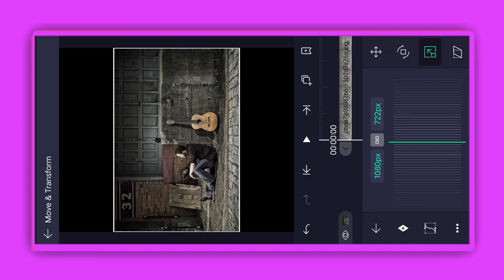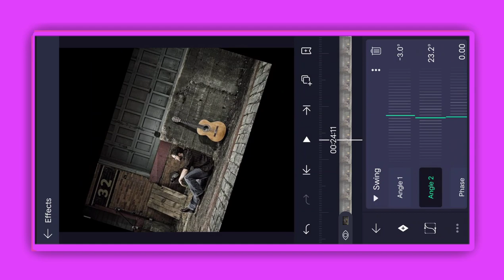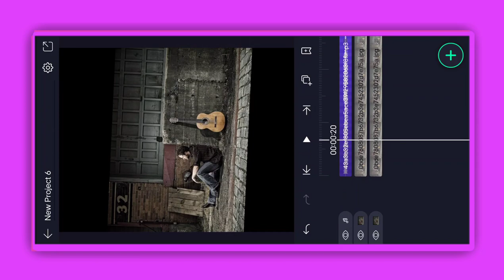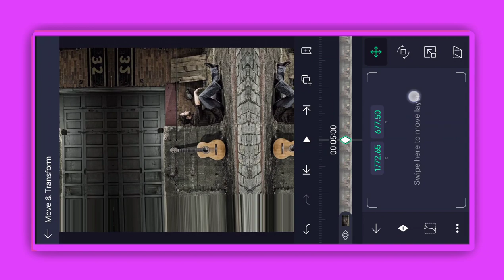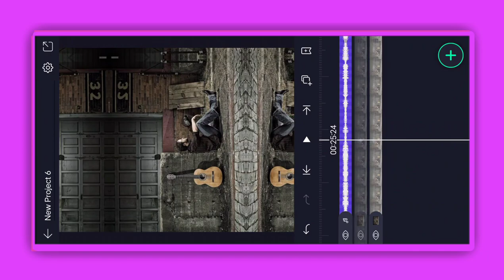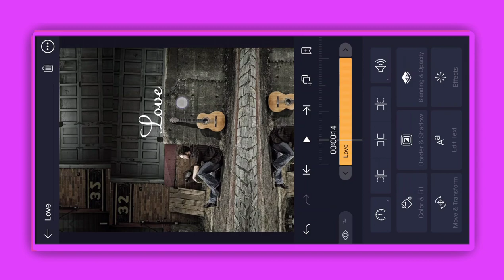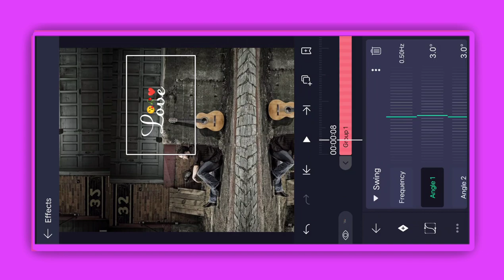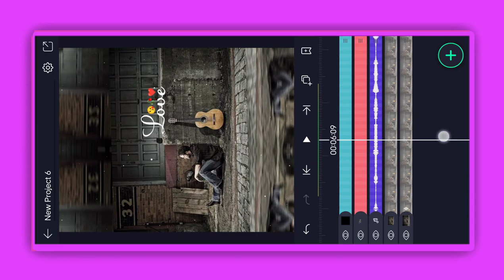How to Make Boat Swing Animation status video | Alight motion photo swing status video kaise banaye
How to make iMovie lyrical status video
Hi
new text status editing 2021 | new whatsapp status editing 2021 | status editing instagram reels

Ummed Hai AapKo  Ye Video Pasand Ayegi

TUTORIAL LINK :-

Query Solved:-
Instagram reels name art video editing
 Reels pe name wali video kaise banaye
 Reels viral video
How to make reels name art video
Instagram reels name art video tutorial
Instagram reels name art video editing 2021
Reels viral name art video editing
instagram reels name art video kaise banaye
reels name art video tutorial 2021
status editing
2021 status video editing
typing lyrics status
Instagram reels name art video editing | Reels pe name wali video kaise banaye | Reels viral video
1- How To Make New Instagram Trending Lyrical Status video
2- how to make trending whatsapp status
3- instagram video status
4- how to make full screen lyrical status
5- how to make lyrical status
6- full screen whatsapp status
7- instagram typing text lyrical video editing
8- how to make typing status video
9- pic par song lyrics kaise banaye
10- how to make trending typing status video
11- typing lyrics kaise likhe
12- shayri likhne wali video kaise banaye
13- photo par shayari likh kar video kaise banaye
14- typing Text Animation Video
15- typing Text lyrics video
16- Instagram story typing Text lyrics video tutorial
17- How to create Trending Instagram TYPING TEXT lyrics animation video
18- trending typing text video editing
19- trending typing text status editing
20- new trending typing status video editing
alight motion
alight motion text progress effect
alight motion trending nature status tutorial
Instagram trending status tutorial
alight motionlyrical text status tutorial
how to make new trending Instagram status
how to make trending sharechat status video
new trending status video kaise banaye
how to create trending Instagram status video
lyrical wali status video kaise banaye
how to make a status video
Coconut tree wali status video kaise banaye
sharechat status video kaise banaye
how to create new trending status video
1- How To Make New Instagram Trending Lyrical Status video
2- how to make trending whatsapp status
3- instagram video status
4- how to make full screen lyrical status
5- how to make lyrical status
6- full screen whatsapp status
7- instagram typing text lyrical video editing
8- how to make typing status video
9- pic par song lyrics kaise banaye
10- how to make trending typing status video
11- typing lyrics kaise likhe
12- shayri likhne wali video kaise banaye
13- photo par shayari likh kar video kaise banaye
14- typing Text Animation Video
15- typing Text lyrics video
16- Instagram story typing Text lyrics video tutorial
17- How to create Trending Instagram TYPING TEXT lyrics animation video
18- trending typing text video editing
19- trending typing text status editing
20- new trending typing status video editing
alight motion,
alight motion golden particle effect,
alight motion trending golden particle status tutorial,
alight motion  golden particle status tutorial,
golden particle wali status video kaise banaye,
reels status video kaise banaye,
alight motion,
alight motion text transform effect,
alight motion trending color Scroll text status tutorial,